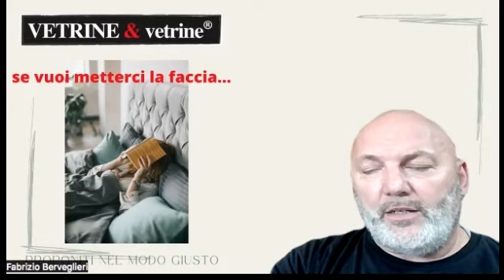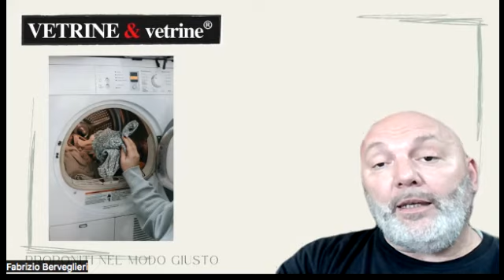Tre consigli per le tue dirette Instagram, nel tuo negozio di intimo.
In questo video troverai tre consigli su come fare dirette Instragram, se lavori in un negozio di intimo o d'abbigliamento. Troppi copia ed incolla, titolari in costume mare o intimo indossato, sempre le stesse modalità ripetute in N negozi. Tre consigli da mettere subito in pratica per essere finalmente originali, deve essere IL TUO NEGOZIO e non la copia di quello del competitor.

Altri consigli oltre a questo canale anche sulla nostra pagina Instagram @vetrine